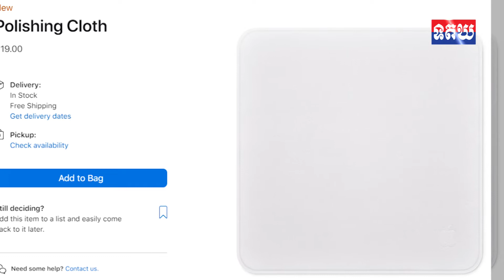បើកកម្មង់ត្រឹម១ថ្ងៃដាច់ស្ដុកភ្លាមក្រណាត់ជូត Apple តំលៃ19$ ឥលូវទើបមានស្ដុកវិញ